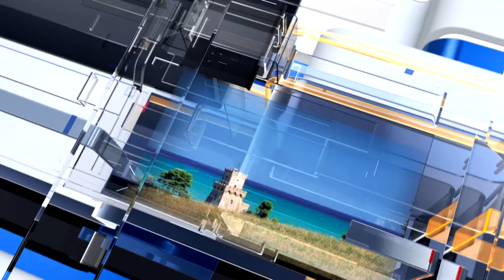METEO6 Martedì 13 settembre 2022